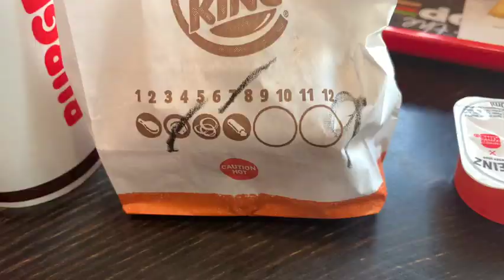Unboxing iPhone 12 Pro Max in Malayalam!!!!!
Hi guys, hope you guys are doing well. So guys I brought my new phone and from now on hope I can deliver good quality videos.